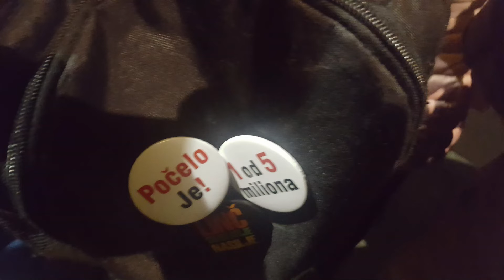20190216 - 11. Beogradski protest "1od5miliona" - 11th Belgrade protest "1of5million"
16. februara 2019. godine u Beogradu je održan 11. protest "1od5miliona".
Protest je počeo u 18 sati na platou ispred Filozofskog fakulteta u Beogradu. Okupljenima su se obratili novinar Srđan Škoro, advokat Božo Prelević i predstavnik Udruženja za zaštitu ustavnosti i zakonitosti Savo Manojlović.
Građani su na protestu potpisivali Sporazum sa narodom čije sprovođenje garantuju 34 opozicione političke organizacije. Protestna povorka kretala se od Filozofskog fakulteta, preko Terazija, Kneza Miloša do Skupštine Srbije.

On the 16th february in Belgrade were held 11th protest called "1of5million".
On Saturday night demonstrators were signing “Agreement with the People” in Belgrade, the document drafted by the opposition after over two months of protests.